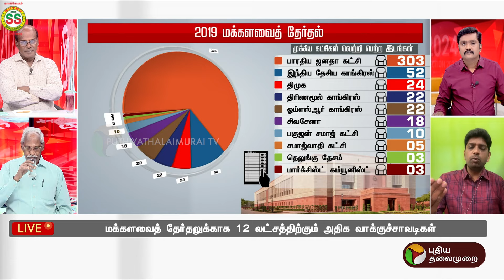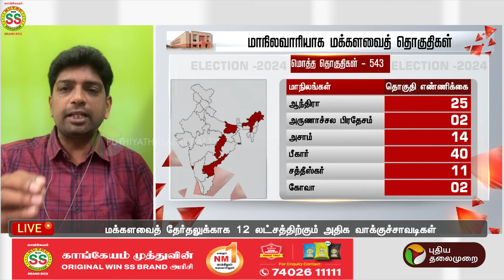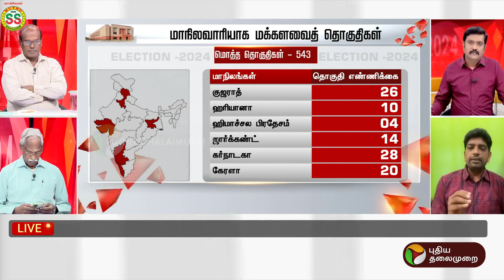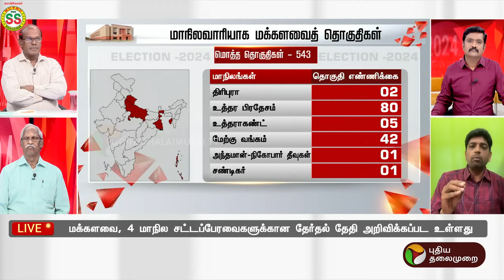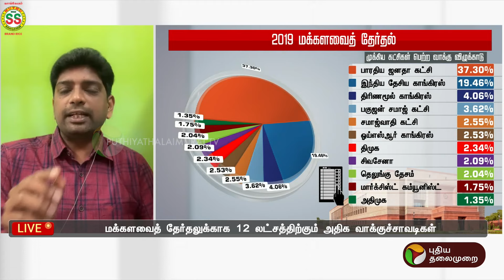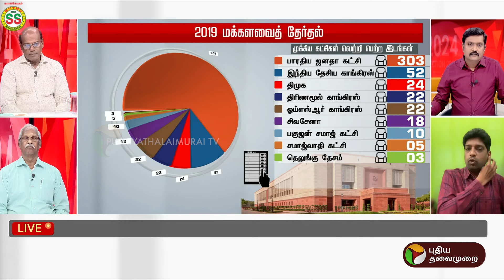அதிமுக ஆட்டத்திலேயே இல்லாத ஒரு பிம்பத்தை பிரதமர் கட்டமைக்கிறார்... சுவாமிநாதன், பத்திரிகையாளர் | PTT